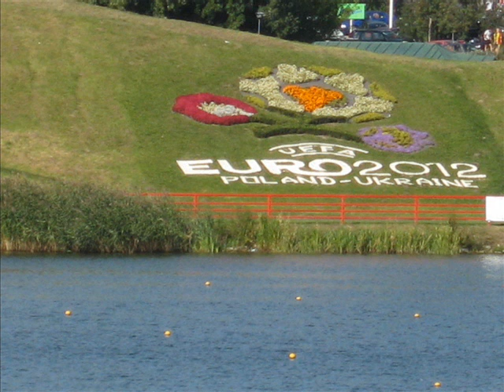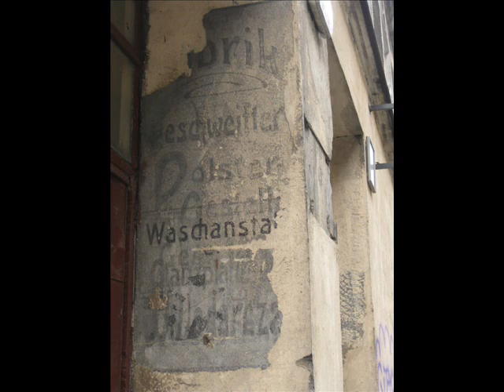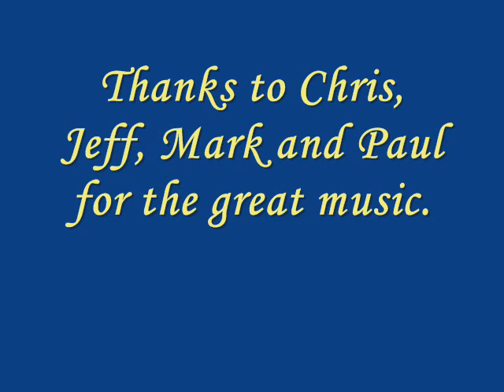Tiles - Spindrift, with photos of Poznań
Tiles are a Detroit-based progressive/hard rock band, definitely not as popular as they deserve to be. Spindrift, one of my favorite songs, comes from the album Window Dressing (2004). I have a blessing from the band to put the song online and I do it with great pleasure, illustrating it with my photos of Poznań in Poland (my home town). Enjoy the mix!